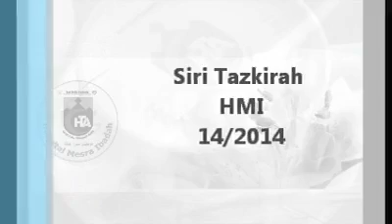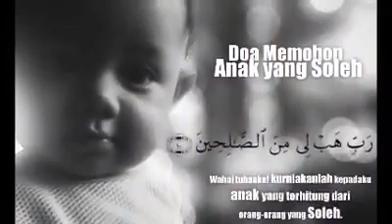Pesan Terakhir Anak Soleh di Dunia